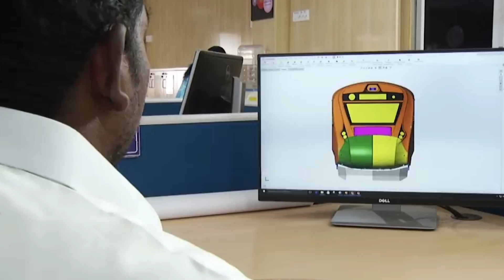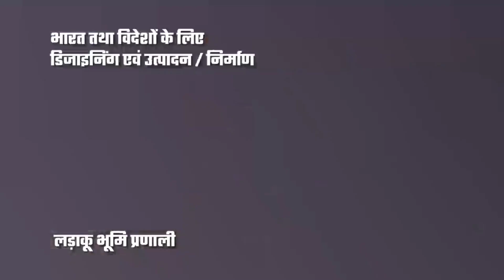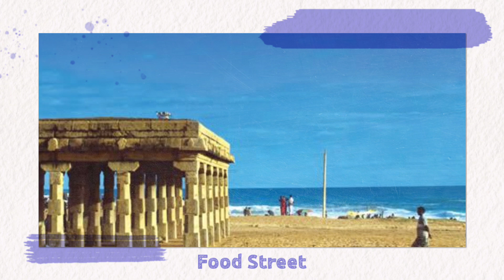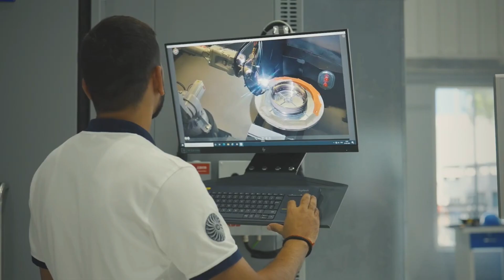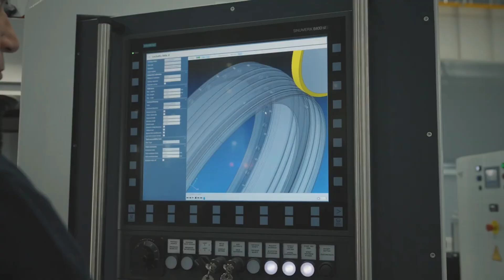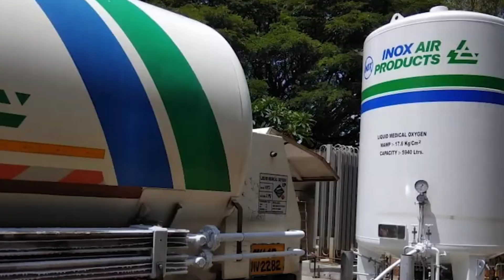INDIA Ready to End CHINESE Monopoly in Containers, TATA Starts Aircrafts Mfg, Footwear Cluster MH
Timestamps
00:00 – Introduction
00:05 – Ahmedabad for Commonwealth
00:52 – Only LHB & Vande Bharat
01:45 – TATA Starts C-295 Manufacturing
02:58 – Footwear & Leather Cluster (Advaitya)
03:44 – Food Street Near Beach
04:28 – MRO Facility for Hyderabad (Advaitya)
05:25 – Biggest Lounge Opened in Delhi
06:01 – Indian Made Containers Hits Market
07:23 – Industrial Gas Production Plant